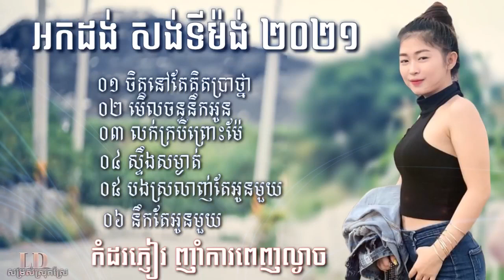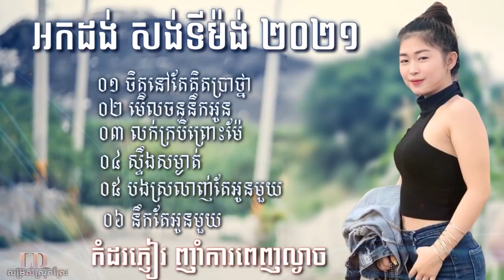ជ្រើសរើសបទចាស់ៗ អកកាដង់ពីរោះៗ ស៊ីដាមាសបង អកកេះកំដរភ្ញៀវ ស្រីមេអំបៅ អកកាដង់សង់ទីម៉ង់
ញាំស្រាស្រវឹងស្នេហ៍
អកកេះ
 អកក្តង់
សំរាបអ្នកឯការ
khmer song collection Non stop
ញាំស្រាស្រវឹងស្នេហ៍
អជ្ញាស្នេហ៍
ភព្វព្រេងវាសនា
មេឃខ្មៅងងឹត
ខេត្តកំពង់ចាមមាន១៦ស្រុក
ថ្មមស្នេហ៍
អួអក្ខរា
Romvong Song
Rangkasal song,
Rangkasal song collection 2021
ចម្រៀងរង្គសាល​
Rangkasal 2021
សណ្តំរដួងចិត្តុំ
ចំរៀងអកកេះ
អកដង់
រង្គសាល
rangkasal khmer song collection non stopណាន់ស្តប
រង្គសាល២០១៦
រង្គសាលជីវិត
រង្គសាលពិឃាត
រង្គសាល Rangkasal
RangKasal Noy Vanneth
Khmer Song
រង្គសាល rangkasal
រង្គសាល
រង្គសាល ចម្រៀងរង្គសាល អកក្តង់
រង្គសាល 2021
រង្គសាលណាន់ស្តុប
រង្គសាល រាំវង់
រង្គសាលmp3
ចំរៀងភ្លេងការអកកេះ
ភ្លេងការ
ភ្លេងការអកកេះ
រង្គសាល 2020
រង្គសាល 2021
RangKasal 2021
Khmer remix
Khmer songs
khmer remix
khmer remix 2021,Mr Dj Dy Bek Remix 2021
Khmer remix
Khmer songs
khmer remix 2021
xvideo khmer
xnxx khmer
khmer kikil
the voice of Cambodia
khmer movie
អកកាដង់,
អកកេះ,
អកកេះ២០១៦
អកកេះ2021
អកកាដង់2021
រង្គសាល ចម្រៀងរង្គសាល អកក្តង់,
រង្គសាល ញាក់
រង្គសាល2021